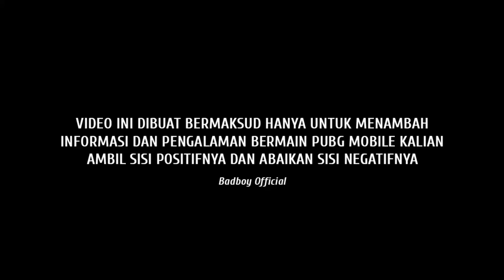TIPS AND TRICK LATIHAN AIM SOLO VS SQUAD - PUBG MOBILE INDONESIA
TIPS AND TRICK LATIHAN AIM SOLO VS SQUAD - PUBG MOBILE

Thankyou yang sudah menjadi inspirasi kita semua di PUBG Mobile di indonesia :

Bang Alex
Rahmad
AudreyFF
Tampan Gaming
Octostream
Benny Moza
Fiqi Amd
Sarah Viloid
Tampan Gaming
Pedjuang Gamers
MILYHYA
Aris Prihantoro

Recorder : AZ Record